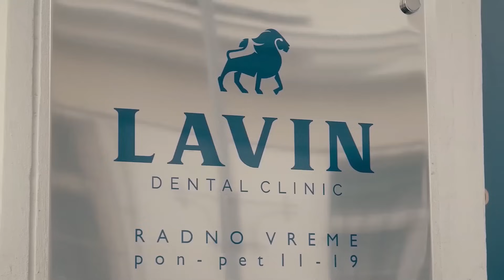Dražen Forgač: "Već je prodato više karata nego u Pioniru, ovo je najbolji fight card ikada!"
Poslušajte intervju sa prvim čovekom FNC promocije Draženom Forgačem na FNC 16 u Medulinu.